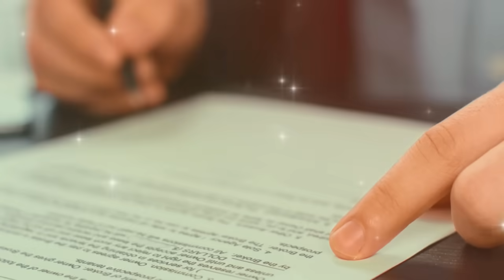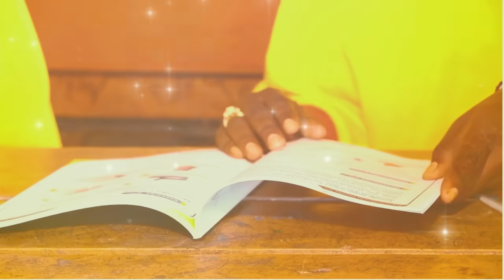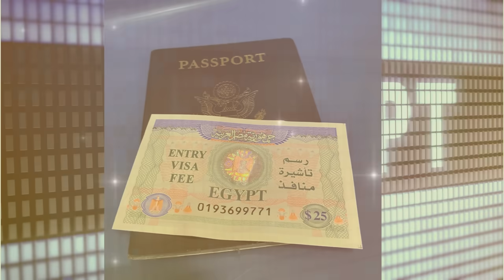Deg Deg: Ciidamadii ugu badnaa oo la geeyey Villa Somaliya & Weeraro Culus oo laga cabsi qabo kadib.